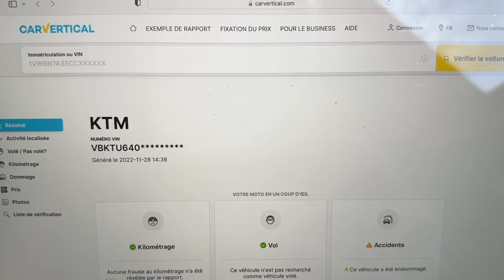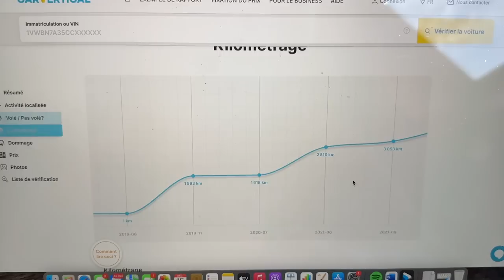MA MOTO FINI DANS L’EAU ! 💦😂 (110CRF,150RFZ)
Salut, ça va toi ? dans cette vidéo je vous emène en sortie moto en foret qui ce fini dans l’eau 💦🤣 Si la vidéo te plait n'hésite pas le petit pouce bleu et l'abonnement merci  la famille !😄

174 475 ❤️ 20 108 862